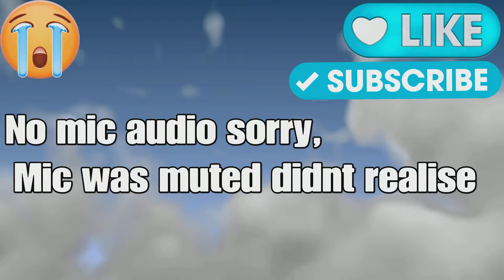Fortnite Random skin challenge !!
Random skin challenge !!!

PSN names- Jonnicholls91
CurryToddGaming

My little brother is creating as much content as he can as I'm busy working at the moment but soon we will be creating content together, please comment what you would like to see !!

Todd